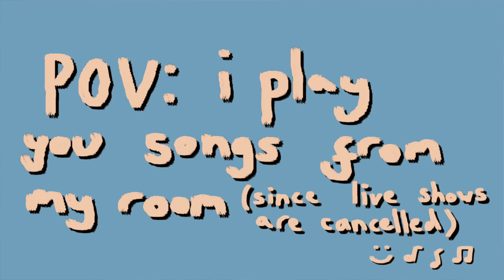pov: i play you a concert from my bedroom bc live shows are cancelled (dayglow, bedroom pop)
hey friends!! welcome to a new series on my channel called "POV concerts"!! each one will have a different theme, this one is a concert about how live shows are cancelled, so i (a musician) am playing bedroom pop artists such as dayglow (revamping my popular can i call you tonight cover) and charlie bennett from my bedroom!! i’m experimenting with different types of content, so let me know in the comments if you like it!

here are the timestamps for each song:

0:00 can i call you tonight - dayglow
4:09 sorrel - charlie bennett
8:08 is this falling? - charlie bennett

My music is on Spotify!
My music is on Apple Music!
My Twitch! I stream every Sunday at 6pm BST!